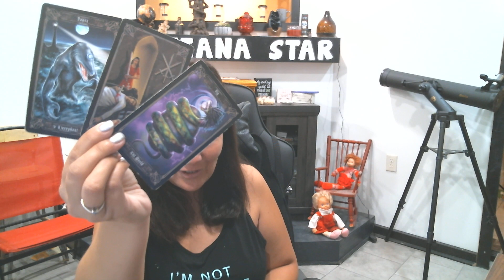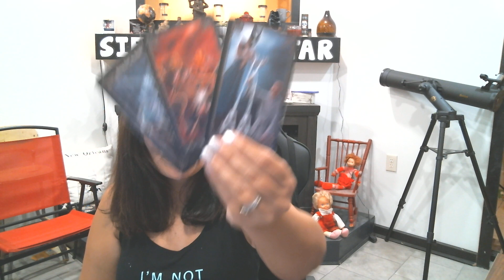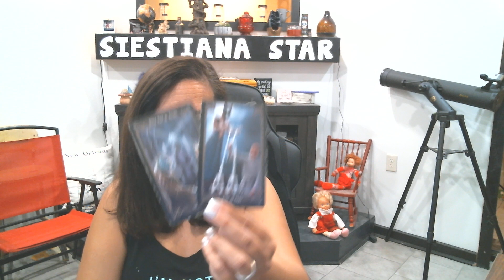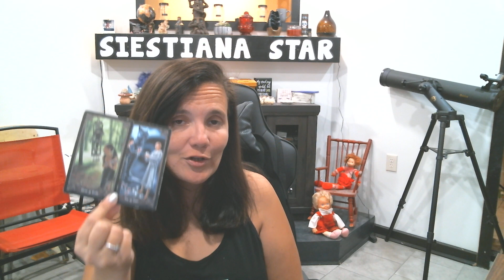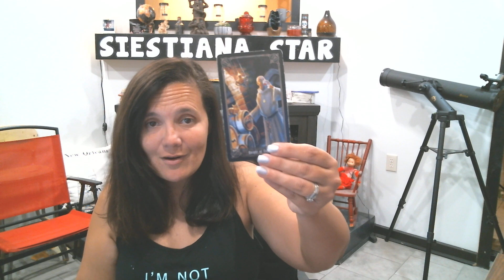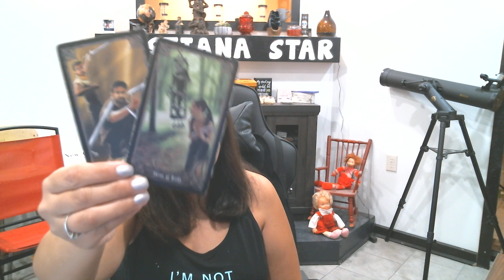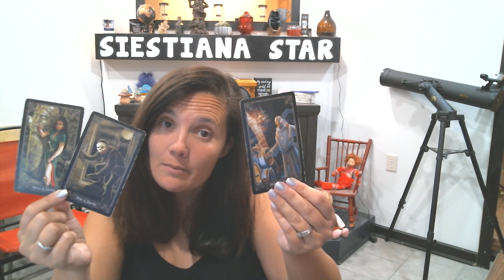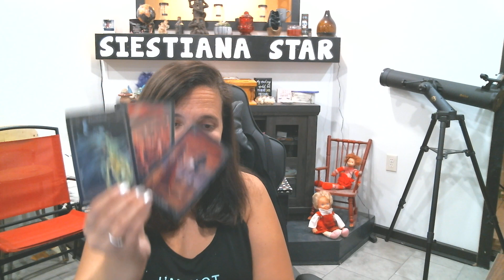Daily Tarot for November 9, 2023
This is your daily tarot card reading for Aries, Taurus, Gemini, Cancer, Leo, Virgo, Libra, Scorpio, Sagittarius, Capricorn, Aquarius, Pisces (sun, moon, venus, and rising)
Please remember to watch your Sun, Moon, Venus, and Ascendant (rising) for a complete reading, for one sign might resonate more than the other for some days. How to find your zodiac signs.